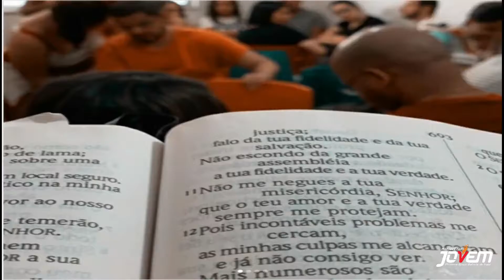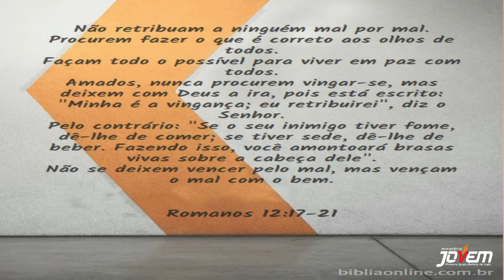EBD JOVENS – LIÇÃO 6 3T – VENCENDO COM O BEM – 09/08/2020 – 9:00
LIÇÃO 6 – 3º TRIMESTRE – VENCENDO COM O BEM – 09/08/2020
Texto base: Romanos 12.17-21

Título: Vencendo com o bem
Pregador: Pr. Jarbas Júnior
Texto: Romanos 12.17-21
Início: 00:00:00​
Fim: 00:16:28
Série: EBD dos Jovens # 20